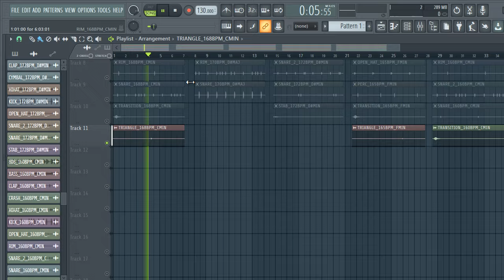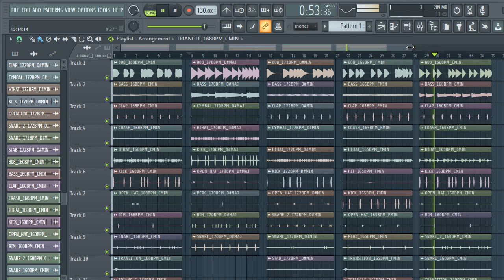FREE DOWNLOAD TRAP DRUM LOOPS - "TRAP LOOPS" [trap drum loop kit] vol.77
trap sample
trap pack
sample pack
150 bpm trap drum loops
best trap drum loops
modern trap drum loops
140 bpm trap drum loops
famous drum loops
what is a drum trap
how does a drum trap work
trap drum loops darkn